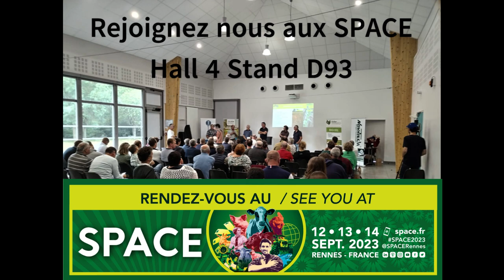La Vache Heureuse